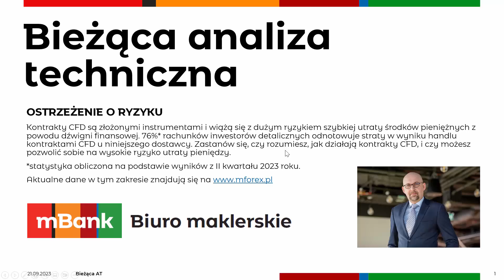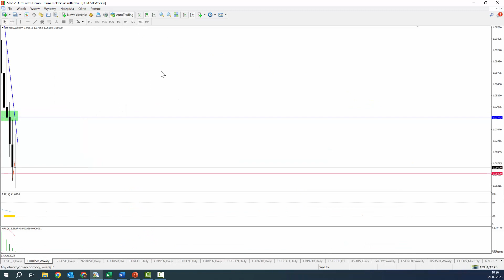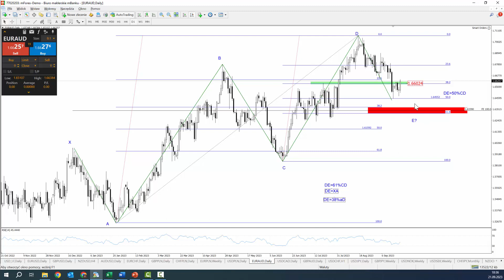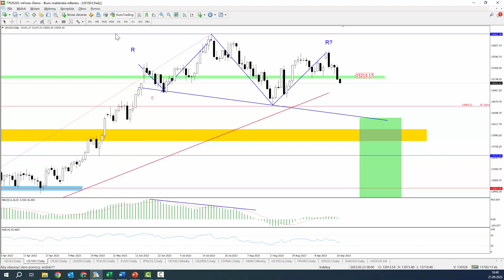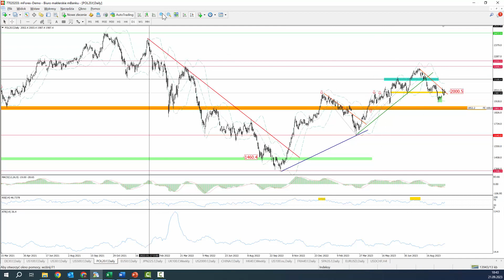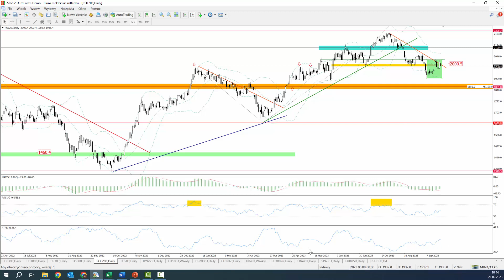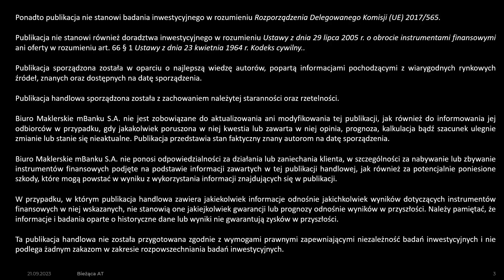Bieżąca AT - 2023 09 21